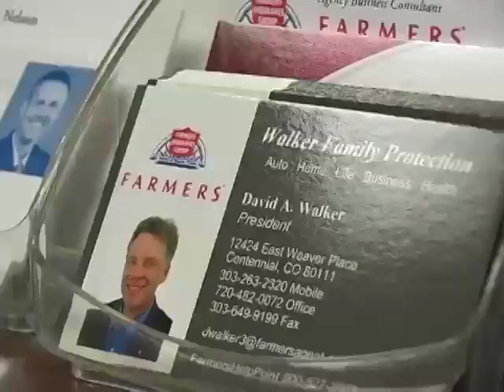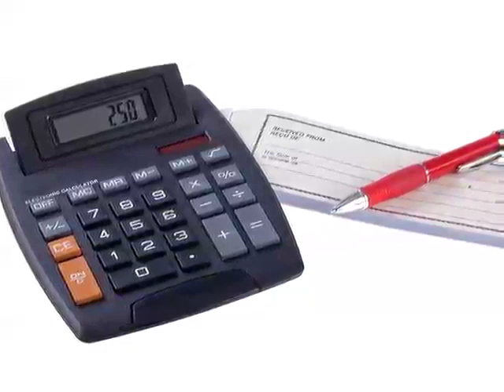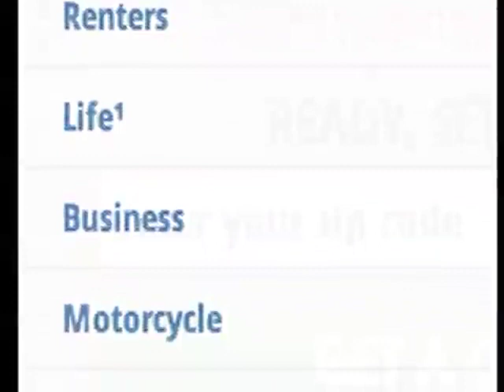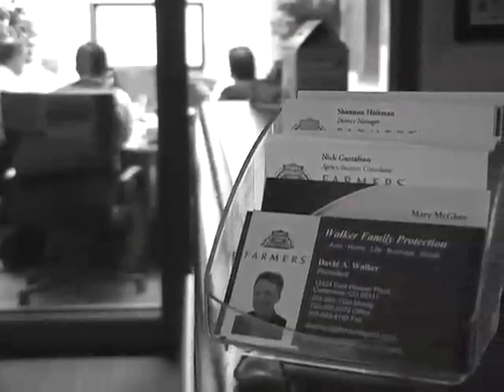Walker Family Protection ©2013 CNTV